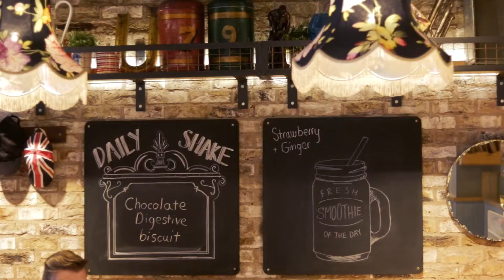Monday Movement #7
Coffee. Team. Work.

Can you guess where we are for this weeks MondayMovement?

About Hoxo Media:

We are recruitment's very own social media agency.

Social media has changed the way we live and work and with change comes opportunities for innovation. Despite the global adoption of social media being clear, recruiters everywhere make assumptions about it’s importance, fail to do their homework and stick to old methods!

Hoxo Media are here to take recruitment into the future. A unique team of successful ex-agency recruiters, marketing and creative professionals, our passion is to accelerate the growth of a recruiter’s brand by delivering engaging marketing campaigns built on powerful and relevant content.

From optimising your 'shop window' to increasing the reach of your brand, we are obsessed with cutting through the noise of a saturated recruitment marketplace, so that your story is the one being listened to. We'll make your recruitment business even more social; you just focus on billing.

Our offering is simple, we grow Recruitment Agencies brands and we do this by telling their unique story to their target audience through the use of cutting edge social media.